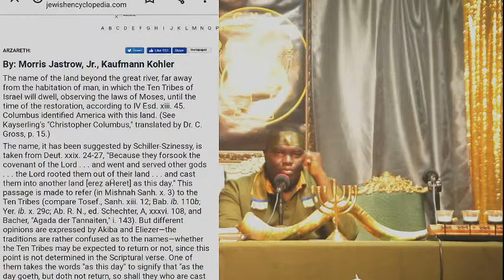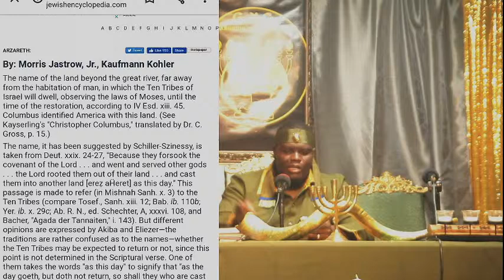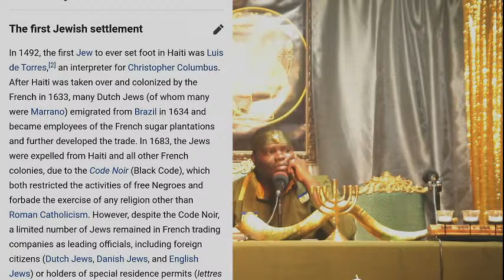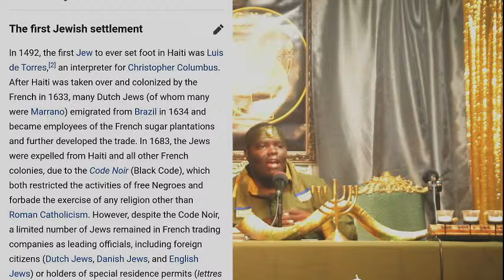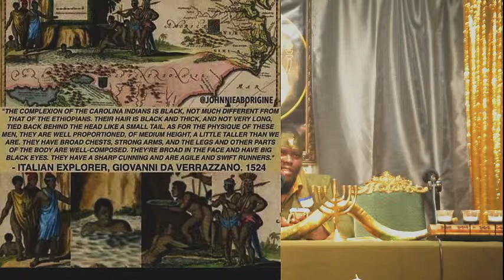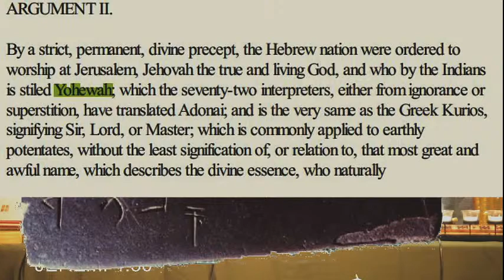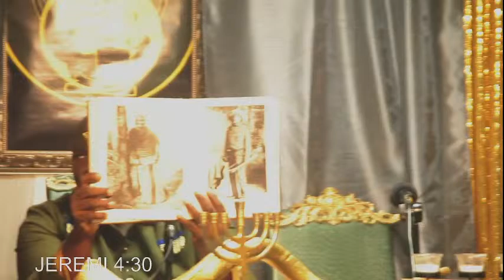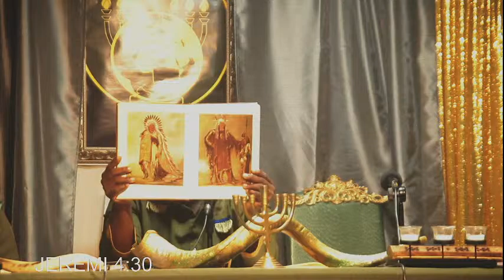ESKE NATIF YO SE IZRAYELIT PART III: ANALIZE KILTI AK ISTWA NATIF YO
WE ARE A HEBREW ISRAELITE ORGANISATION CALLED GYC COMMUNITY, LOCATED IN FLORIDA, FORT-LAUDERDALE AREAS, IF YOU'RE IN THIS AREA FEEL FREE TO COME TO OUR BIBLICAL CLASSES ON FRIDAY AT 8:00 PM AND SATURDAYS AT 10 AM.